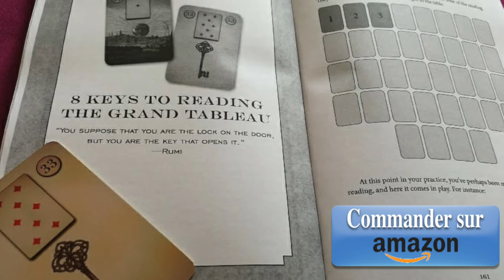Un grand merci - Sortie officielle de mon livre et de mon jeu Lenormand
Je tiens à remercier tout ceux qui m'ont soutenue pour ce projet, vous êtes extraordinaire
↓↓↓ Déroulez-moi ↓↓↓